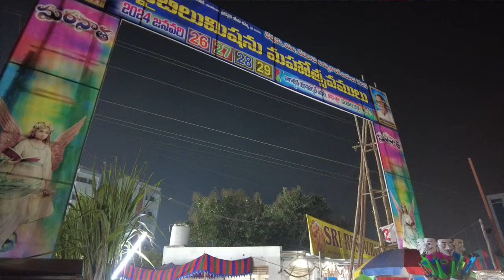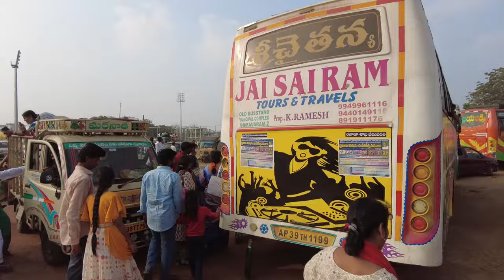గుంటూరు బైబిల్ మిషన్ 86 వ సభలు.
gunturu